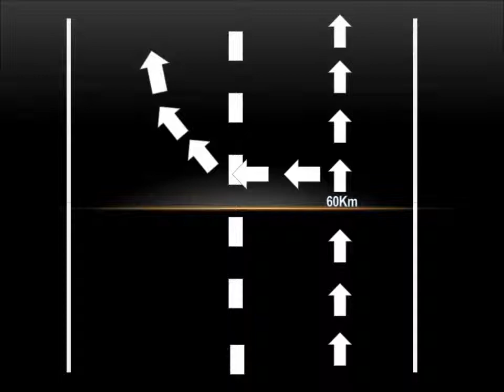Muy Pronto...!!! El Programa "Por la Via Rapida de 100 Km" Siempre por la Izquierda TV WEB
Un Programa para Analizarlo,
Discutirlo, Participar  y Disfrutarlo
Con Conciencia y Humor Político Comunal